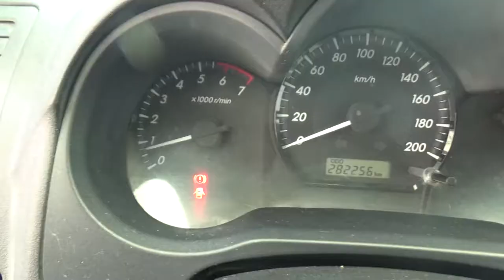Toyota / Hilux / 2014 - E0258643